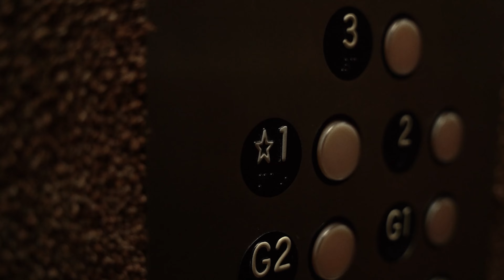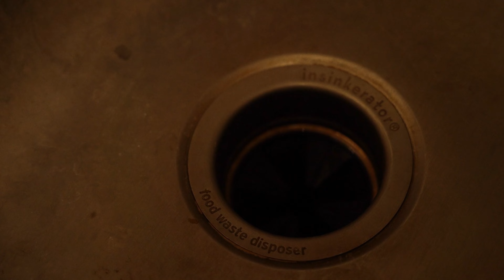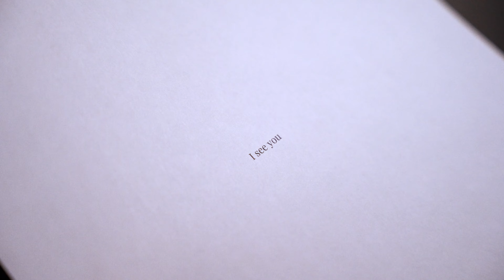HAUNT HORROR Short Film | SONY A7 S III + Sigma 24-75mm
"A young girl skips out on her friends Halloween Party to go home and spend the holiday alone. As she arrives home it appears she may not be alone after all."

This short film was inspired by the great David F. Sandberg and his short form horror movies he makes at home. The concept was conceptiualized and shot in 3 hours and after a few days of editing Haunt was born. Please enjoy this spooky short and do your best to not get scared.

Written & Directed by Hunter Smalling
Starring Jesse Gallagher, A Penguin, and a guy named Mark?
DOP - Hunter Smalling
Production Company - Puzzle Studios